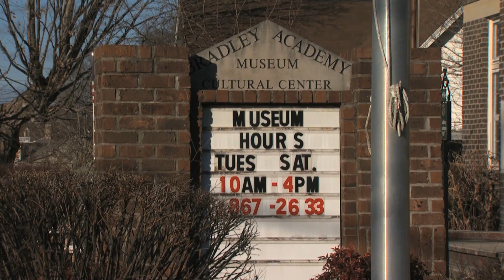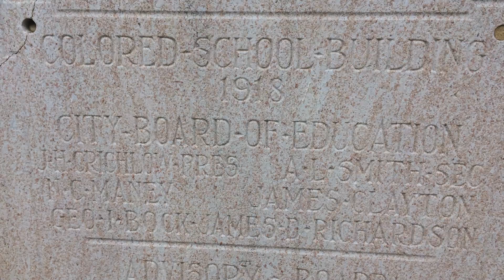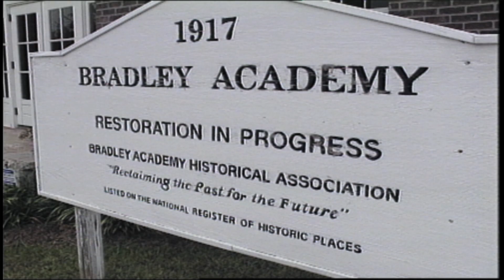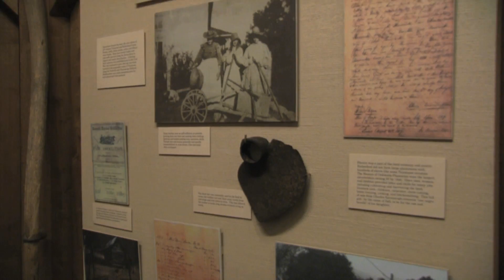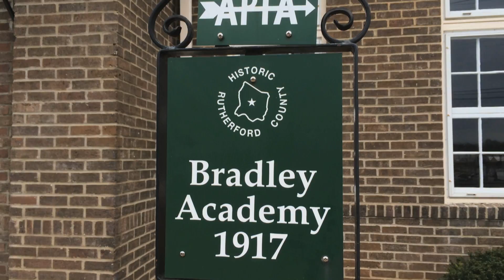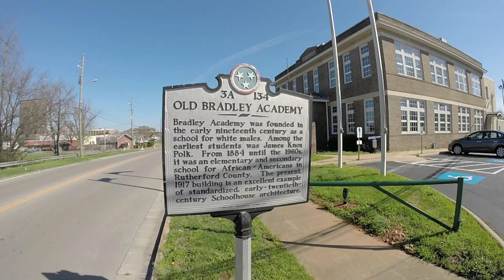Bradley Academy: A Historical Perspective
Bradley Academy served as a school for Murfreesboro's African-American community in 1800's and early/mid 1900's.  In the 1990's, citizens joined together to turn the site into a museum.